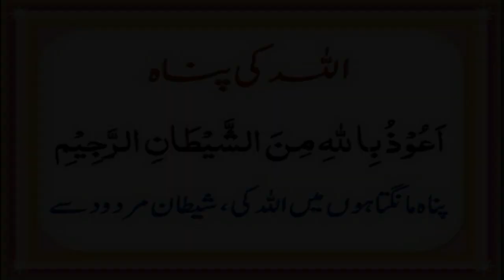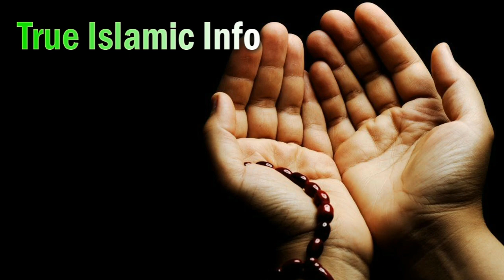Kala jadu (Sehar e Mohabbat) Pehchan aur illaj || Black Magic Cure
Kala_Jadu ki Pehchan or Eska Illaj Hazrat_ALi Nay Farmaya Hazrat Ali (R.A) Ka Farman